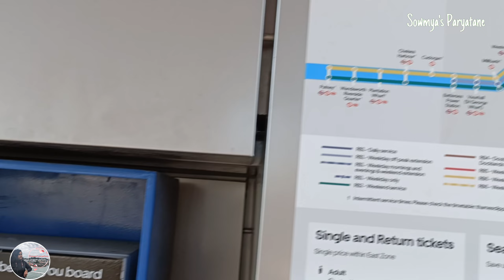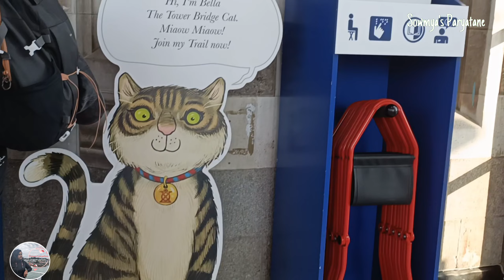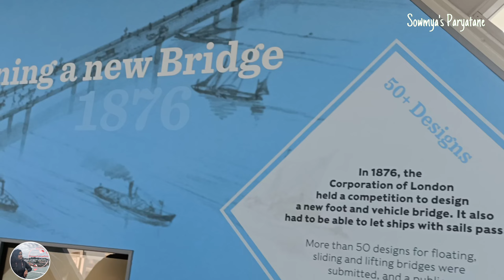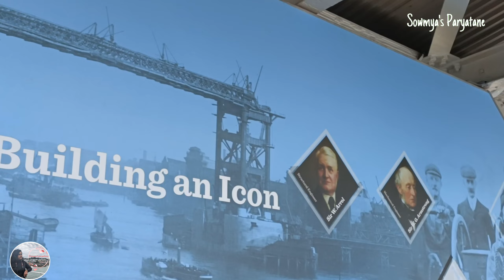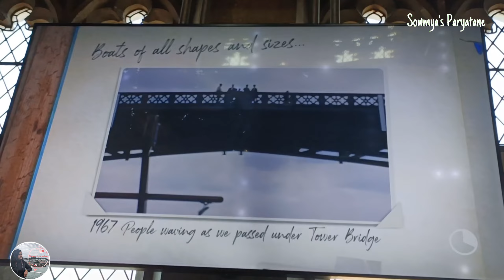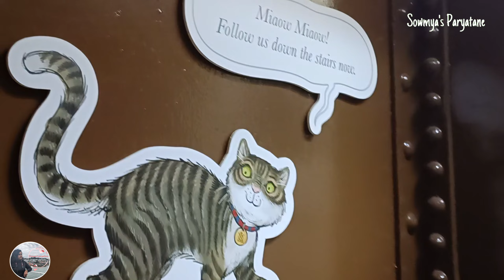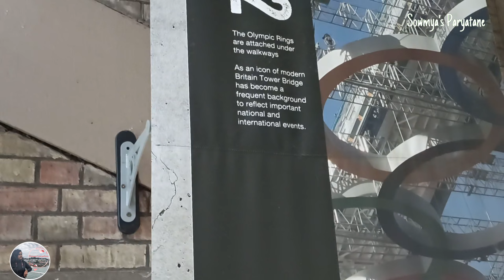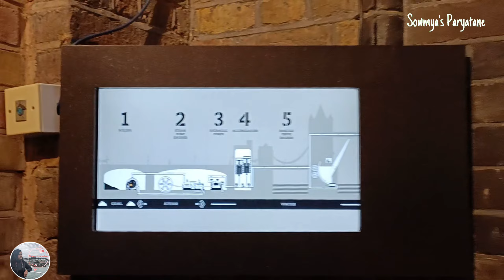London's Iconic Tower Bridge#london#tower#londonbridge#tourism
London's Iconic Tower Bridge

An iconic London landmark and one of Britain's best loved historic sites, Tower Bridge is open to the public 363 days a year. Within the Bridge's iconic structure and magnificent Victorian Engine rooms, the Tower Bridge Exhibition is the best way of exploring the most famous bridge in the world! Come learn about this incredible feat of Victorian engineering, discover how the Bridge is raised and enjoy stunning panoramic views across London from our high-level walkways, 42 metres above the River Thames. Opening Times: 09:30 - 17:00 (last admission ).

Tower Bridge was built between 1886 and 1894. Constructed in response to an increase in the population of London, its purpose was to facilitate ease of movement. Commercial trade was booming by the second half of the 19th century, resulting in more jobs and an estimated one million people living to the east of London Bridge.
The bridge was completed in 1894. It is about 240 metres (800 feet) in length and provides an opening 76 metres (250 feet) wide. Its twin towers rise 61 metres (200 feet) above the Thames. Between the towers stretch a pair of glass-covered walkways that are popular among tourists. The walkways were originally designed to allow pedestrians to cross even while the bridge was raised, but they became hangouts for prostitutes and thieves and so were closed from 1909 to 1982. The Tower Bridge was operated by hydraulic pumps driven by steam until 1976, when electric motors were put into operation; the steam power system is still kept (in good repair) as a tourist display. Because of the reduction in shipping at the London Docklands, however, the leaves are now seldom raised.

How long did it take to build Tower Bridge?
Work began on Tower Bridge in April 1886, but it was to take eight years before its completion. It took an army of 432 construction workers, five major contractors, and the cost of £1,184,000 to build Tower Bridge.

By June 30, 1894, Tower Bridge was finally complete and was opened to the public with a lavish ceremony by the Prince and Princess of Wales: the future King Edward VII and Queen Alexandra of Denmark. Its original public walkways closed in 1910 due to lack of use, but were restored in 1982, becoming a permanent fixture in the Tower Bridge Exhibition.
The contribution Tower Bridge has had to London’s cultural and historical heritage is almost unparalleled – 500,000 tourists visit it each year, which provides an invaluable uplift to London’s economy.
Sir Horace Jones (city architect)
Sir John Wolfe Barry (civil engineer)
Sir William Arrol & co. (Scottish civil engineering and construction business responsible for devising skeleton structure)
Sir John Jackson CVO FRSE (contractor – foundations)
Armstrong, Mitchell, and Company (contractor - hydraulics)
William Webster (contractor)
E W Crutwell (resident engineer)